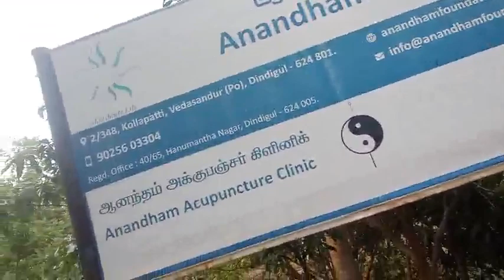தமிழகமெங்கும் சித்தர் வெங்கடேச நீர் மருத்துவம் குடில் art of living without food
பயிற்சி புத்தகம் மற்றும் தகவல் உரிமை கட்டணம்

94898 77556 EYAL இயல்இனியன் g pay வாட்ஸ்அப் முகவரி

உணவில்லாமல் வாழும் கலை ஓகமுறை செய்முறை ஆசிரியர் வெங்கடேசன் எழுதிய ஆராய்ச்சி நூல் இந்த எண்ணில்
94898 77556 EYAL இயல்இனியன் g pay வாட்ஸ்அப் முகவரி
 g pay 300 பனம் செலுத்தி முகவரி அனுப்பி கூரியரில் பெற்றுக் கொள்ளலாம்+மற்றும் விரும்பினால் நீர் மருத்துவம் பற்றிய முழு தகவல் பெற 200 கட்டவும் ஆக மொத்தம் 500/என்று அறியவும் நன்றி..

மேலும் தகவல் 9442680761